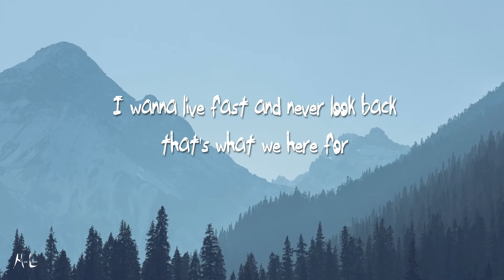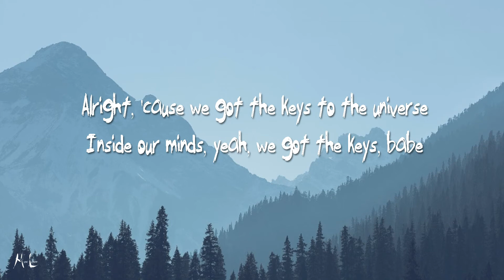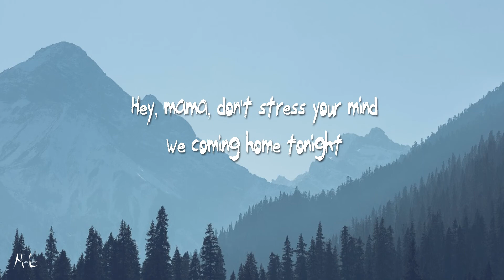Jonas Blue – Mama (Lyrics) ft. William Singe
Mama (Lyrics) Jonas Blue ft. William Singe :

[Verse 1]
Where should we run to?
We got the world in our hands and we're ready to play
They say we're wasted
But how can we waste it if we're loving every day?
Okay, I got the keys to the universe
So stay, with me, 'cause I got the keys, babe

[Pre-Chorus]
Don't wanna wake up one day wishing that we done more
I wanna live fast and never look back, that's what we here for
Don't wanna wake up one day wondering where'd it all go
'Cause we'll be home before we know, I wanna hear you sing it

[Chorus]
Hey, mama, don't stress your mind
We coming home tonight
Hey, mama, we gonna be alright
Dry those eyes
We'll be back in the morning when the sun starts to rise
So mama, don't stress your mind

[Post-Chorus]
Mama, mama, mama, hey

[Verse 2]
We got a ticket that takes us wherever we like
We got our problems
But just for the minute, let's push all our troubles aside
Alright, 'cause we got the keys to the universe
Inside our minds, yeah, we got the keys, babe